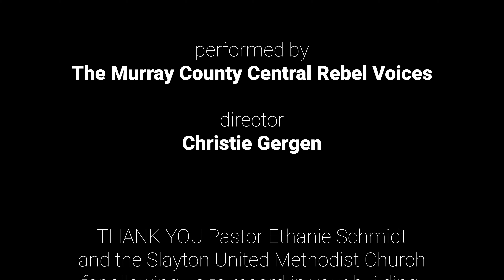Rebel Voices- Song Down in My Soul 4K